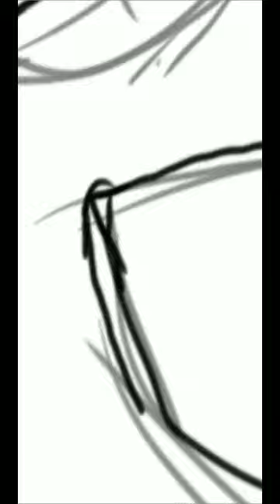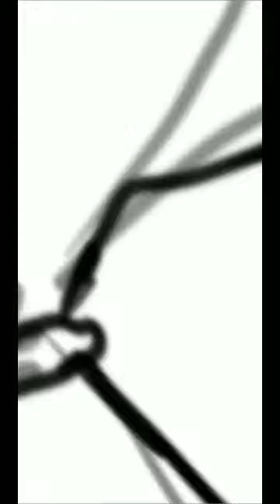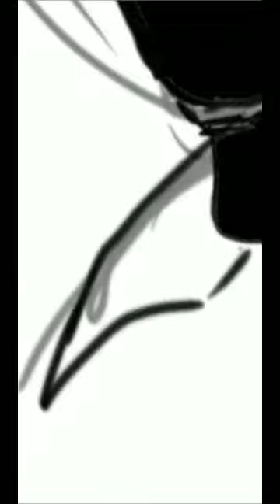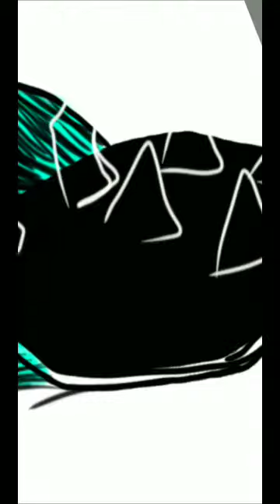ZHC | AUTODESK SKETCHBOOK | FAN ART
Zhc is the best!
This is just a time-lapse of my work